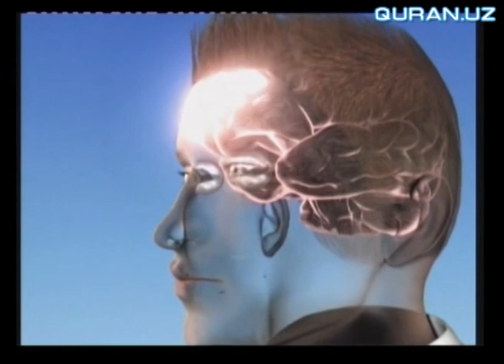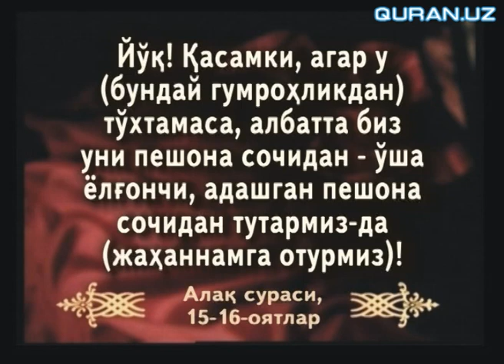Миянинг ҳаракатларимизни йўналтириб турувчи қисми